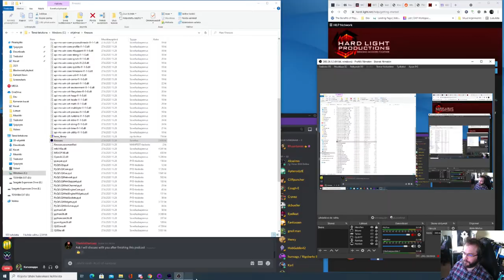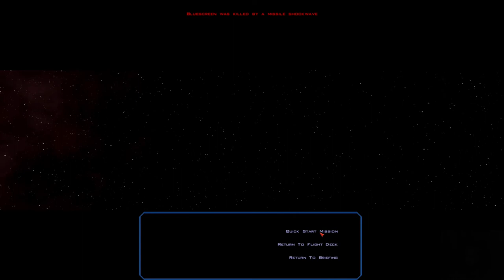Wing Commander Saga The Darkest Dawn - osa 1 Pikakoulutus hävittäjälentäjäksi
Peli-Rami testaa erinomaista Freespace Open modia.
Huom! Kaikki Freespace-modit löytyvät Knossos ohjelman kautta ja vaativat alkuperäisen pelin omistamista tai ostamista esim. GOG kautta, tai